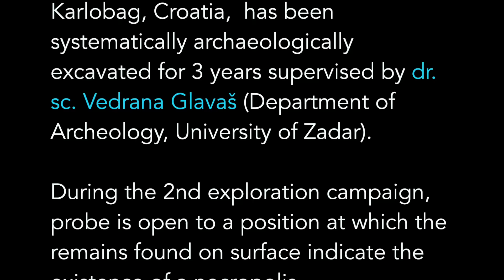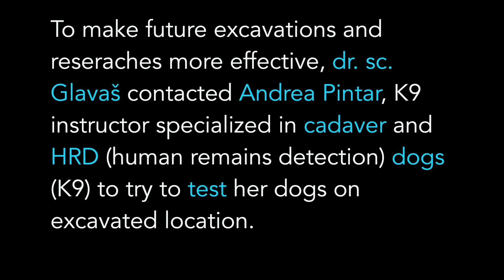Cadaver (HRD) K9 searching on historical graves (aprox 700 B.C.)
Human Remains Detection dogs are used often in a SAR missions or in criminal cases for finding evidence or human remains on and under the ground.
Sometimes they are used for location of the historical graves.
This video shows one case of training on excavated location in Croatia (Karlobag area)